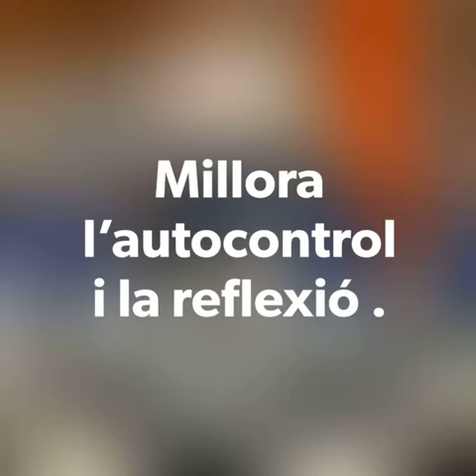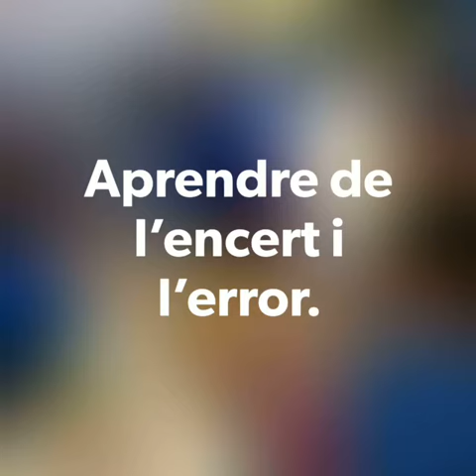Escacs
Aprenem jugant!